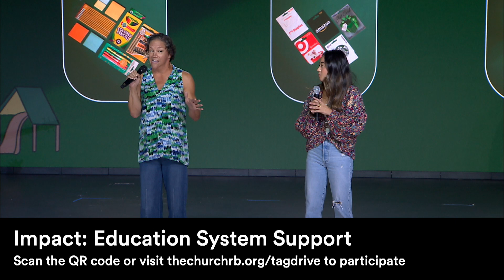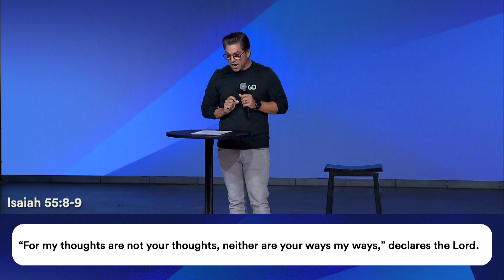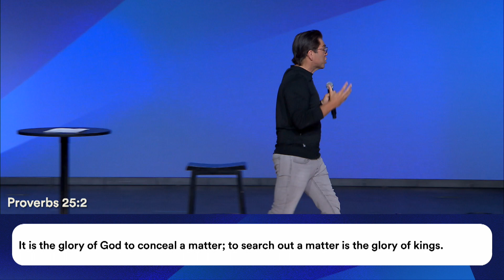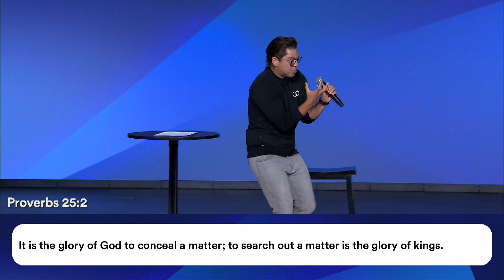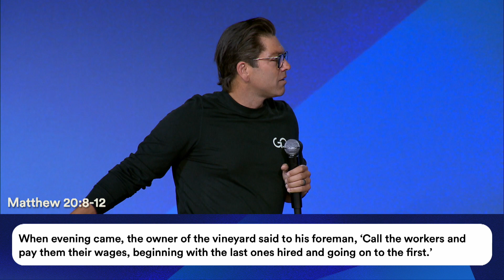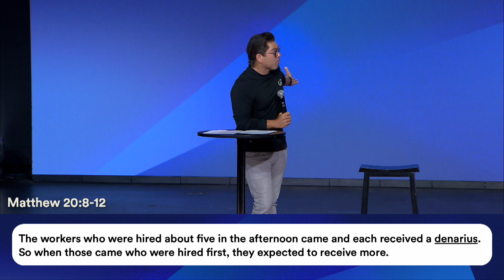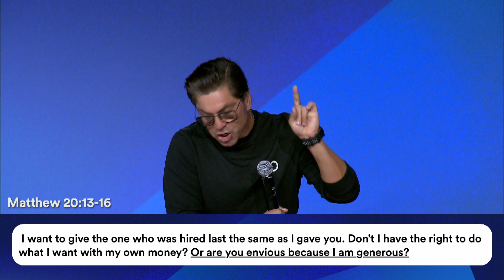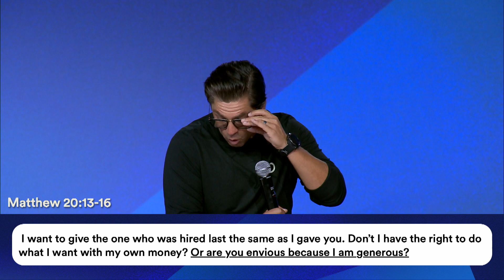Favor Isn’t Fair | Church Online | Josh Hotsenpiller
God's ways are higher than ours, but we are invited to seek His blessings. Pastor Josh shares a message on how we must nurture our hearts and trust God for transformation.

Timestamps:
0:00 Welcome to Church Online!
0:36 Worship with Garden Music: Battle Belongs
5:27 Impact Updates with Kyle Moss & Mita Aquino
8:54 Worship with Garden Music: Egypt
15:27 Worship with Garden Music: God I Look To You
21:27 Message with Pastor Josh Hotsenpiller
53:21 Worship with Garden Music: Goodness of God
59:22 Thanks for Joining Us!

Notes:
“For my thoughts are not your thoughts, neither are your ways my ways,” declares the Lord. “As the heavens are higher than the earth, so are my ways higher than your ways and my thoughts than your thoughts.
- Isaiah 55:8-9

It is the glory of God to conceal a matter; to search out a matter is the glory of kings.
- Proverbs 25:2

“For the kingdom of heaven is like a landowner who went out early in the morning to hire workers for his vineyard. He agreed to pay them a denarius for the day and sent them into his vineyard.
- Matthew 20:1-2

“About nine in the morning he went out and saw others standing in the marketplace doing nothing. He told them, ‘You also go and work in my vineyard, and I will pay you whatever is right.’ So they went. “He went out again about noon and about three in the afternoon and did the same thing. About five in the afternoon he went out and found still others standing around. He asked them, ‘Why have you been standing here all day long doing nothing?’ “‘Because no one has hired us,’ they answered. “He said to them, ‘You also go and work in my vineyard.’
- Matthew 20:3-7

“When evening came, the owner of the vineyard said to his foreman, ‘Call the workers and pay them their wages, beginning with the last ones hired and going on to the first.’ “The workers who were hired about five in the afternoon came and each received a denarius. So when those came who were hired first, they expected to receive more. But each one of them also received a denarius. When they received it, they began to grumble against the landowner. ‘These who were hired last worked only one hour,’ they said, ‘and you have made them equal to us who have borne the burden of the work and the heat of the day.’
- Matthew 20:8-12

“But he answered one of them, ‘I am not being unfair to you, friend. Didn’t you agree to work for a denarius? Take your pay and go. I want to give the one who was hired last the same as I gave you. Don’t I have the right to do what I want with my own money? Or are you envious because I am generous?’ (Or is your eye evil because I am good?) “So the last will be first, and the first will be last.”
- Matthew 20:13-16

Whatever you do, work at it with all your heart, as working for the Lord, not for human masters, since you know that you will receive an inheritance from the Lord as a reward. It is the Lord Christ you are serving.
- Colossians 2:23-24

But the fruit of the Spirit is love, joy, peace, forbearance, kindness, goodness, faithfulness, gentleness and self-control. Against such things there is no law.
- Galatians 5:22-23

“Do not judge, or you too will be judged. For in the same way you judge others, you will be judged, and with the measure you use, it will be measured to you.
- Matthew 7:1-2

- Luke 6:38